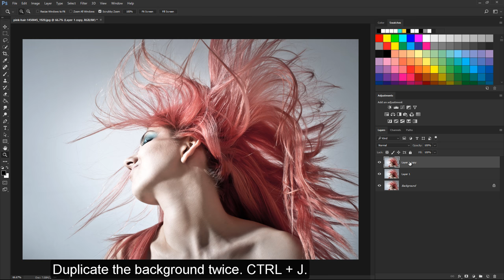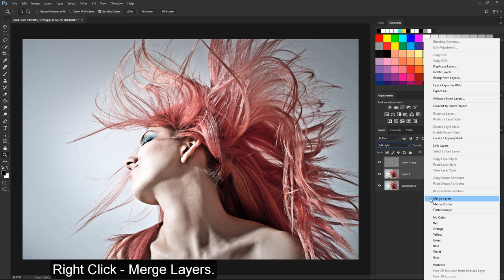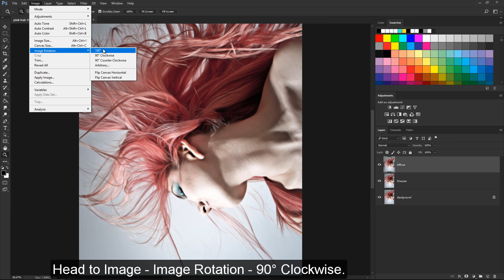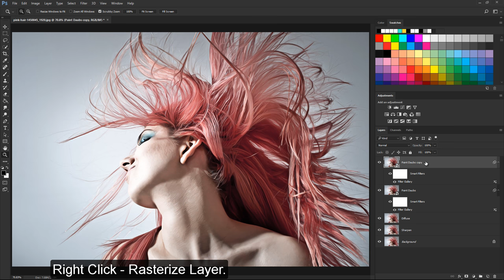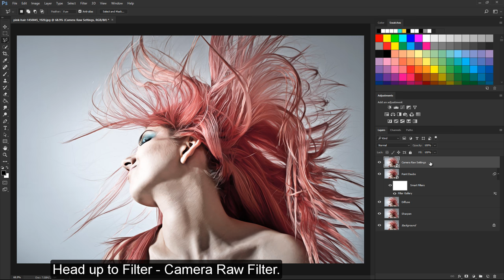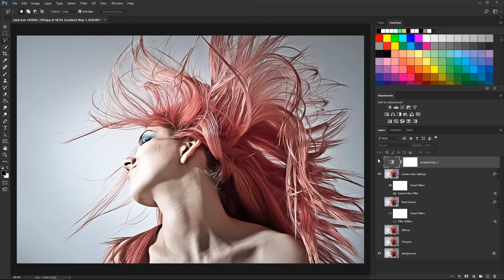Realistic Painting Effect: Photoshop Tutorial 🖌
In this Photoshop Tutorial, I will show you how to turn your image into a realistic painting. It's fairly simple. We'll be using Filters, Filter Gallery, then we'll hop into the camera raw settings to do some final adjustments.